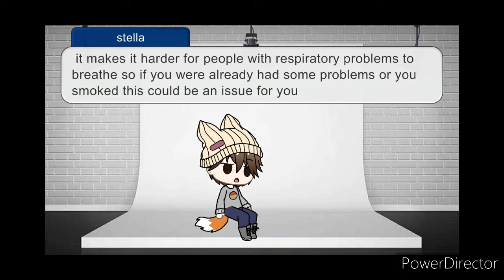Covid rant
Yeah I know what I said could be wrong but give me time to find articles and videos.

Stay safe everyone don't forget to wash your hands.